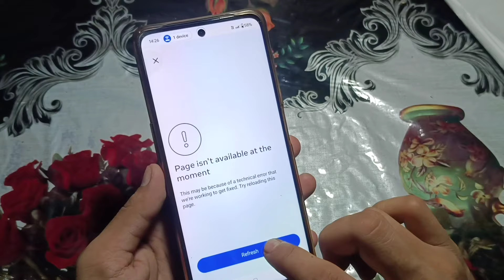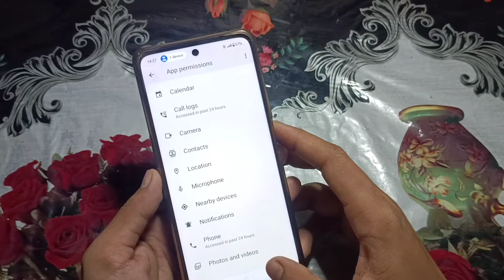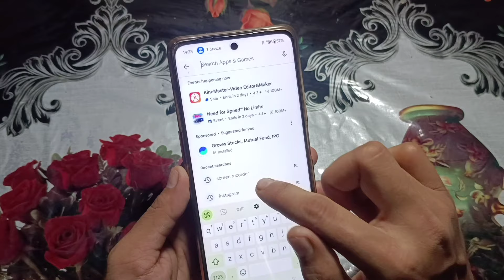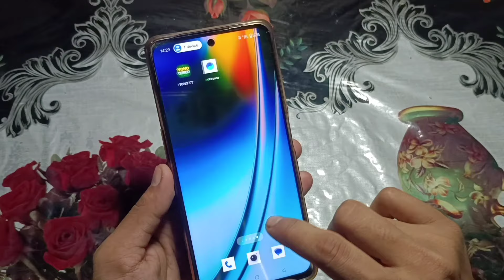Page isn't available right now Instagram | Fix Page isn't available right now Instagram problem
how to fix Page isn't available right now instagram
page isn't available right now instagram
instagram page isn't available right now
instagram open nahin ho raha
page isn't available at the moment
page isn't available right now
what to do when instagram is not opening
why instagram is not opening
why isn't my instagram working